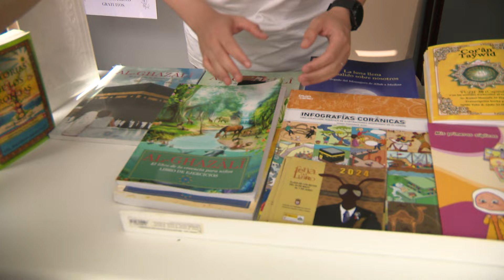La Feria del Libro está sorprendiendo a mayores y pequeños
Mayores y pequeños están aprovechando la multitud de actividades que la feria del libro ha traído a nuestra Ciudad. Una semana dónde las letras han tomado el protagonismo y que está teniendo muy buena acogida.